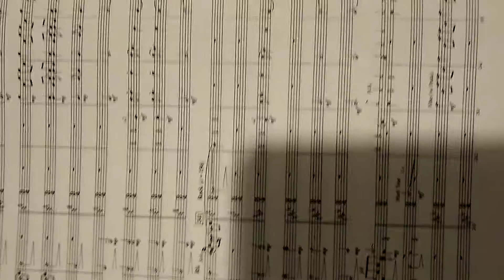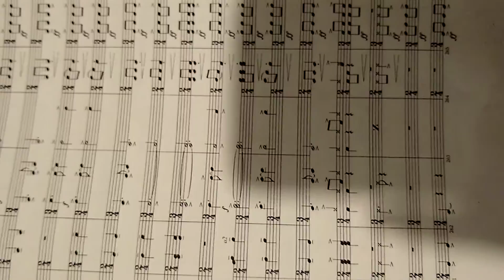The 90's-Tambourine m. 241-268